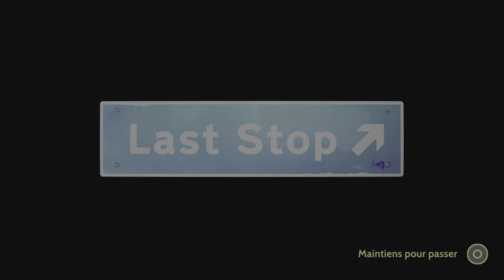Last Stop Découverte Part 04 VOSTFR PS5